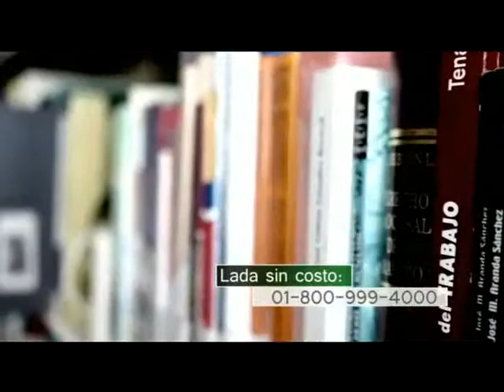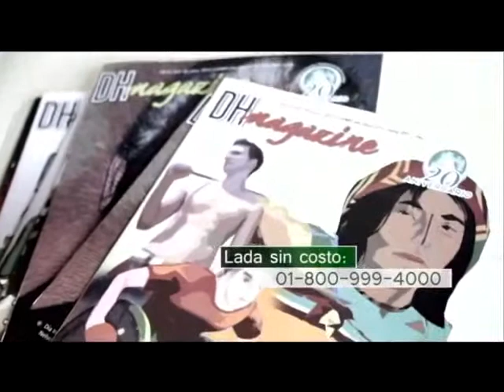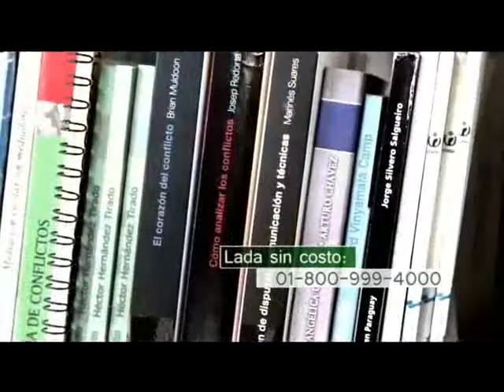Investigación en Derechos Humanos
Investigación en Derechos Humanos con los comentarios del Lic. Ariel Pedraza Muñoz